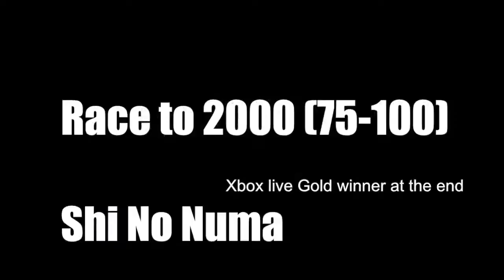Shi No Numa Race to 2000 75 100) Xbox Live Gold Winner!